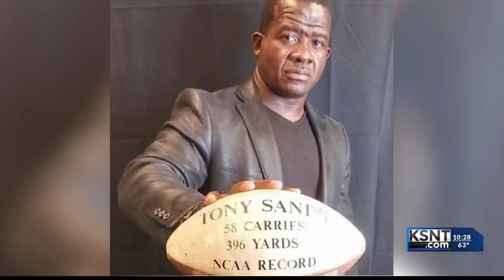KU football legend helping others after mental health struggle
Tony Sands faced depression and suicidal thoughts after retiring from football. He now trains athletes and helps them prepare for life after their sport.